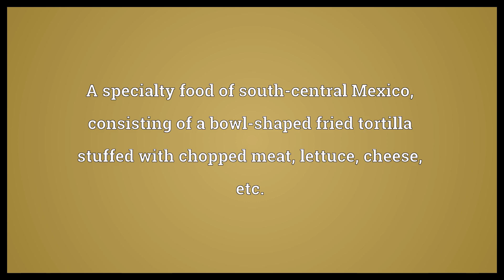Chalupa Meaning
Video shows what chalupa means. A specialty food of south-central Mexico, consisting of a bowl-shaped fried tortilla stuffed with chopped meat, lettuce, cheese, etc..  Chalupa Meaning. How to pronounce, definition audio dictionary. How to say chalupa. Powered by MaryTTS, Wiktionary